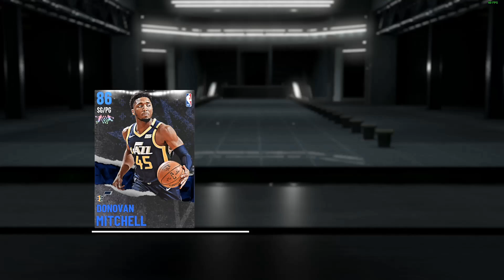Free Pack Opening 80 Packs NBA 2K21